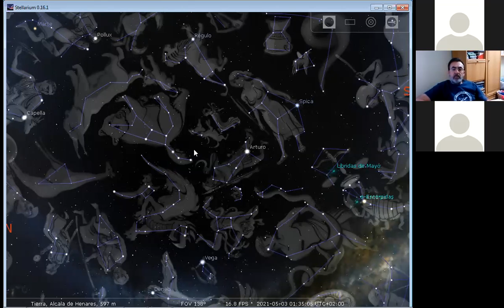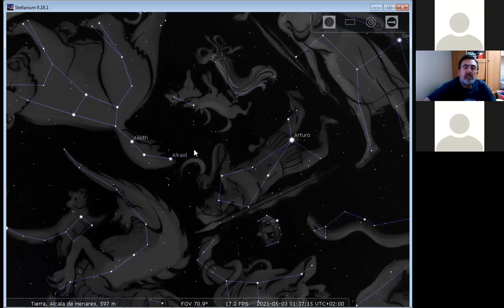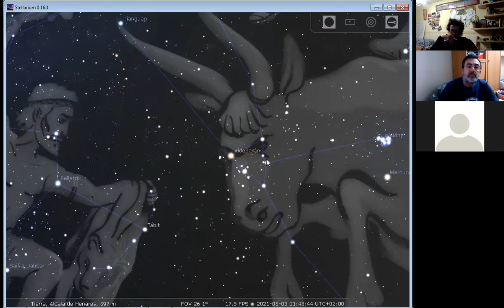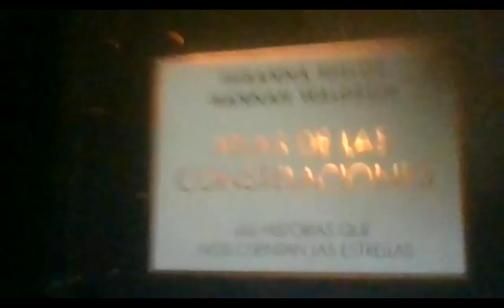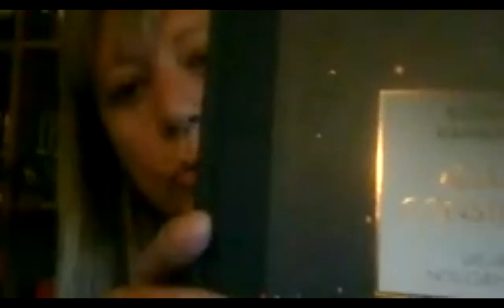2020 06 10 Juan Pedro Mitologia parte 4